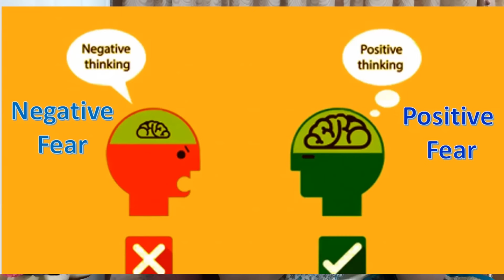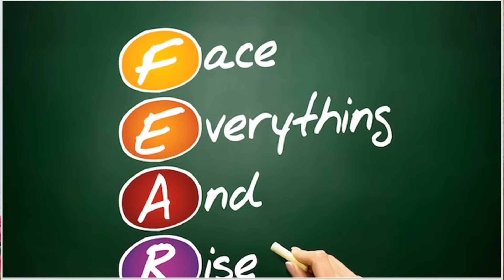జీవిత పాఠాన్ని నేర్పే ఈ వీడియోను శ్రద్దగా విని ఆచరించండి - Acharya Chanakya's Principle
Dear friends,
For more Yoga & Health Related Talks , please follow these  links:

5. For More than 100 Telugu Motivational videos link is given below for quick reference. Stay blessed always.

Face Book Page: Devika Bhatnagar